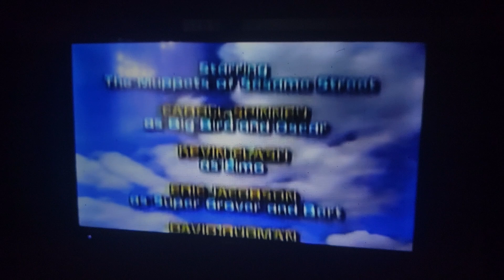May 20, 2023(2)